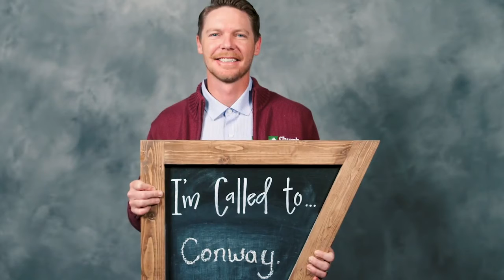Explore Your Call: to Conway - Joey's Story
Joey tells about his call to Conway, AR as a college town to reach students, families and marginalized communities.